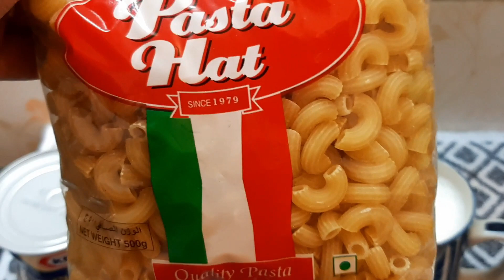দারুন স্বাদের ম্যাক এন্ড চীজ উইথ চিকেন রেসিপি | Mac & Cheese with Chicken Recipe | Very Easy to Make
◼️ Location:
Foodie Couple's Kitchen
Dhaka, Bangladesh

◼️ Ingredients:
Elbow Pasta: 250 Grams
Cheddar Cheese: 400 Grams
Mozzarella Cheese: 250 Grams
Milk: 2 Mugs
Flour: 2 Tablespoon
Black Pepper: As Per Taste
Salted Butter: 100 Grams
Salt: As Per Taste

Hi,
We are Foodie Couple.

🛑 What we (Foodie Couple) said in the video are strictly our own opinion. Our opinions may not be the same as others.

Thanks for being with Foodie Couple.

©️ Foodie Couple